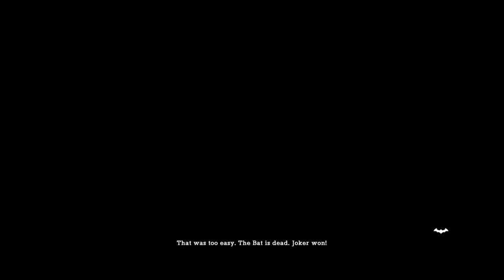Batman {Return To Arkham} Arkham Asylum Ep 6 - THIS IS OVER JOKER